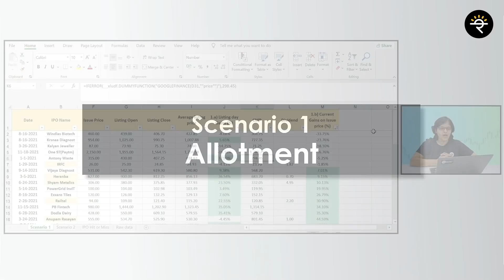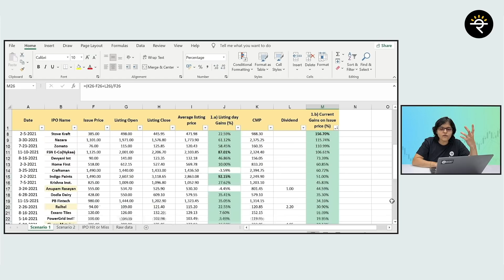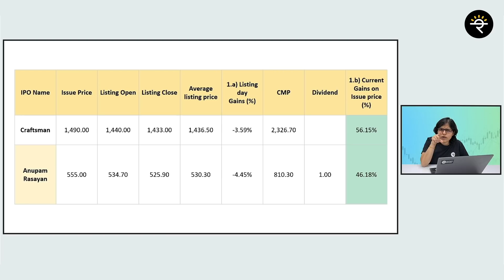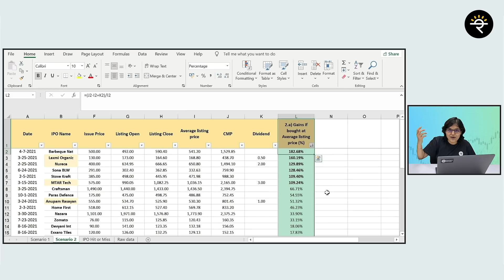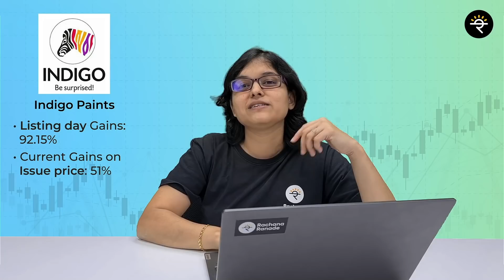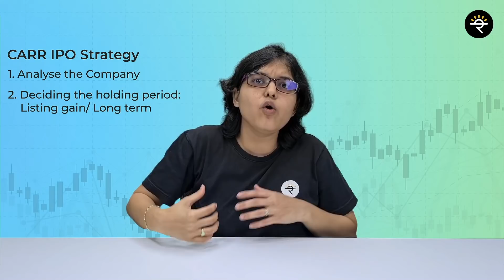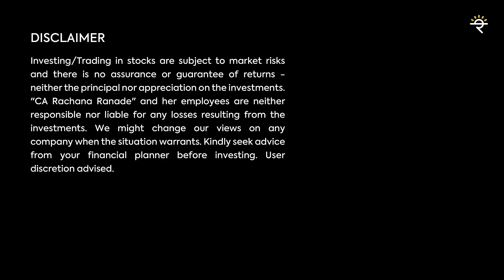Revealing my IPO Strategy | CA Rachana Ranade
Did you know that in 2021, Indian markets have seen 50+ IPOs which raised around Rs.1 Trillion! I am sure many of you might have faced the FOMO while applying in these IPOs.  So, in todays video, I am going to reveal my IPO strategy.

00:00 - Start
00:30 - Introduction
02:35 - Scenario 1: Allotment
06:09 - Scenario 2: No Allotment
11:26 - Interesting Facts
13:40 - My IPO strategy
15: 31 - Advice by CARR